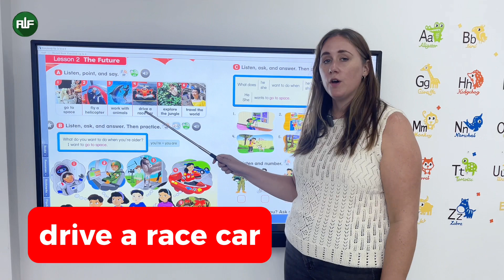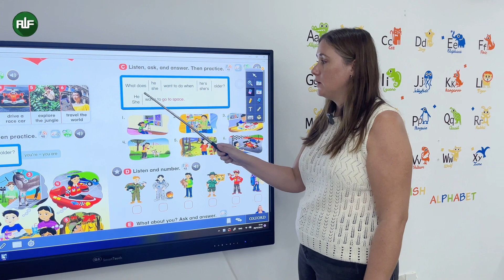⭐️ Everybody Up 4 - Unit 7 Lesson 2 - ALF English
Bố mẹ ơi, đây là bài học trong bộ sách Everybody Up 4, mà các bé đang theo học.

🌻 UNIT 7 - THINGS TO BE
🌻 LESSON 2 - The Future